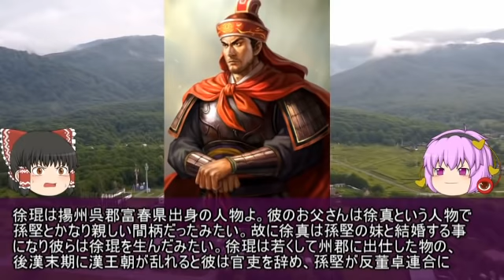戦場にお母さんを連れて来ていた男！徐琨【ゆっくり三国志武将紹介 第193回】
今回紹介するのは母親を戦場に連れて行ってアドバイスをもらっていた男、徐琨です。

戦場と言うのはとかく厳しい環境なので身内を近くには置きたくない物ですが、徐琨は自分の母親をソコに連れて行っています。まぁ徐琨の母親は孫堅の妹に当たる人物だったので、息子に無理を言って無理やり戦場に来た可能性もありますけど。

徐琨が母親を軍師替わりに扱って、敵を見事に退ける戦いをぜひご覧ください。